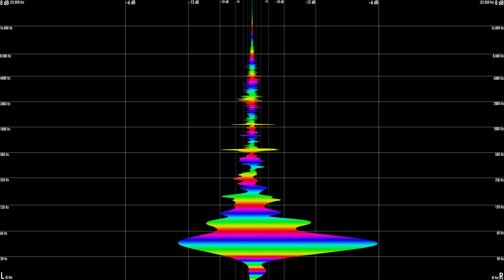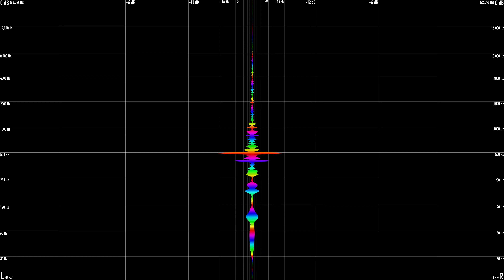Circa Survive - Glass Arrows